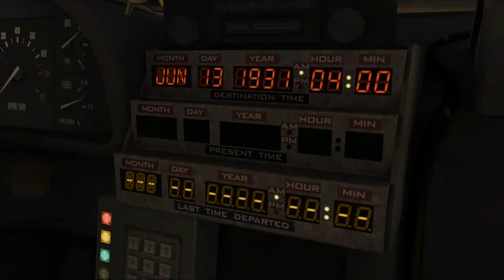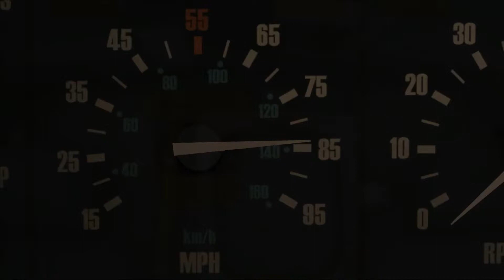ZURÜCK IN DIE VERGANGENHEIT! - Let's Play Back to the Future: The Game #3 | EP 1: Es ist an der Zeit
LET'S PLAY BACK TO THE FUTURE: THE GAME - Let's Play - Gameplay auf Deutsch/German

Let's Play Back to the Future: The Game Deutsch/German
Live-Kommentiertes Gameplay von GermansnakeGaming

ALLGEMEINE INFOS ZU BACK TO THE FUTURE: THE GAME

Format & Name des Spiels: Let's Play Back to the Future: The Game
Genre: Abenteuer
Entwickler & Publisher: Telltale Games

GermansnakeGaming 2015